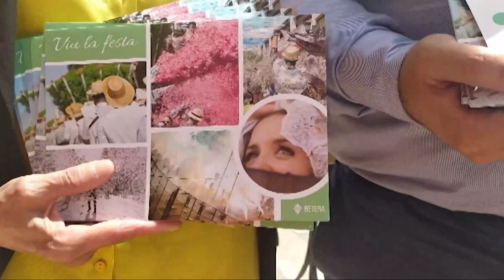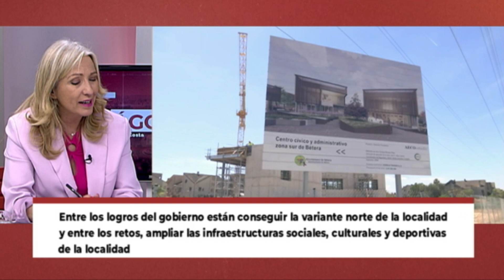Ágora 16 05 23 Entrevista Elia Verdevío alcaldesa de Bétera